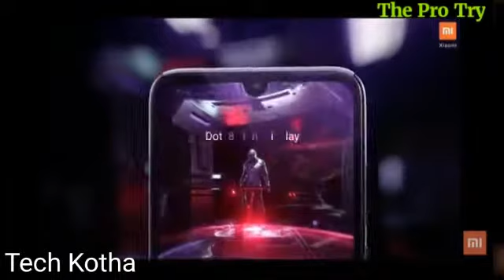48 MP Camera Phone, Amazing specifications| Redmi Note 7 Pro | Ep. 13 Tech Kotha | The Pro Try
Here I discussed about features, specification and amazing price of Xiaomi Redmi Note 7 Pro .